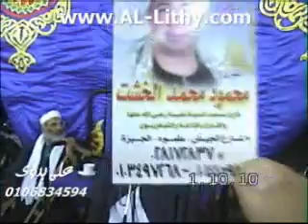Sheikh Mahmood Khusht - Surah Al-Anbiya 01.10.10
الشيخ محمود الخشت - سورة الانبياء 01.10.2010